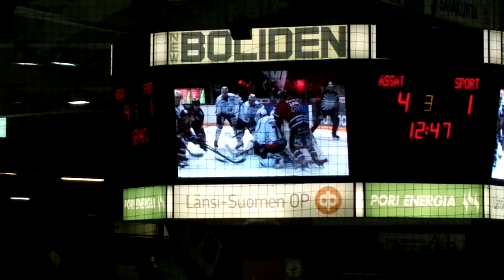Ässät-Sport 26.9.2014. Ville Ahlgrenin kauden ensimmäinen maali 4-1 !!!!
Syöttöpisteet Juha Kiilholmalle ja Niko Ojamäelle. Ojamäen liigan ensimmäinen piste.